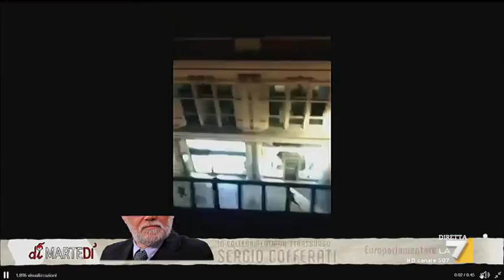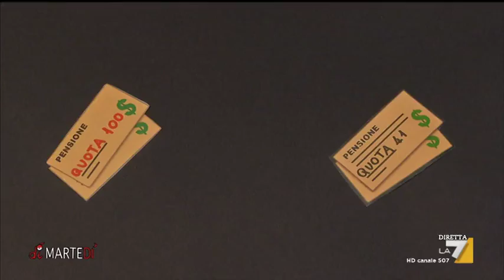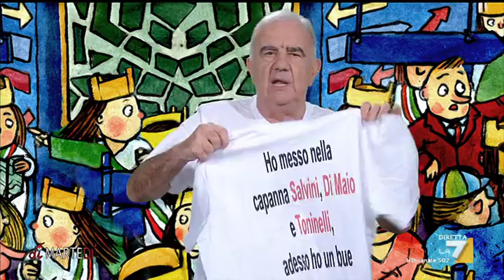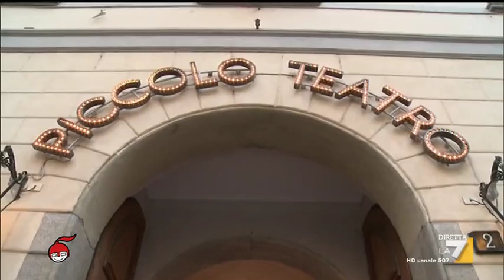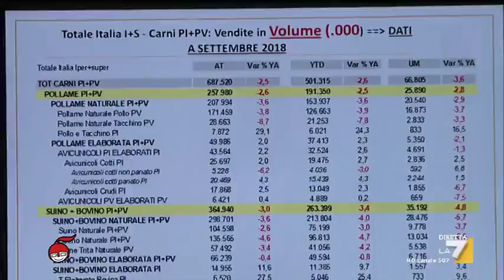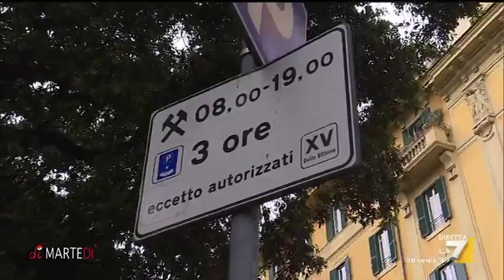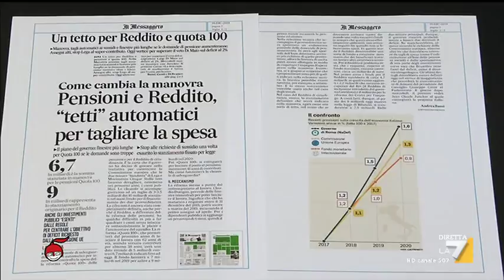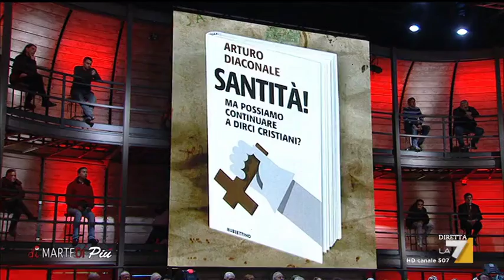diMartedì - Puntata 11/12/2018